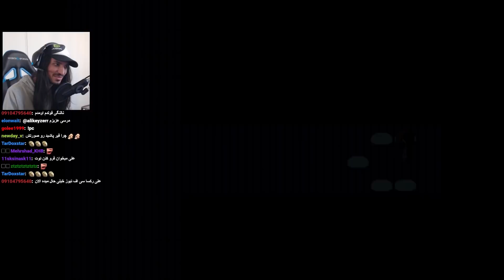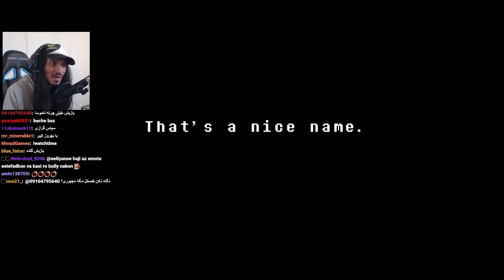Undertale - Part 6 بهروز با روح خوابید | Alirexza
به روح اعتقاد داری؟؟؟؟؟؟؟؟
خیلی ممنون از اینکه این ویدیورو دیدید❤
اگر خوشتون اومد تو کامنتا بنویسید ^ بهروز در خواب ^ دوستتون دارم
کامنت، لایک و سابسکرایب یادتون نره🗿☘
نظراتون رو هم برام کامنت کنید..

🗿 Social Media 🗿